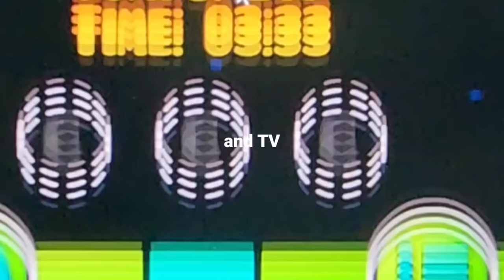Geometry Dash & Nintendo Switch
too late but yea kinda cool to do it
Geometry Dash x Nintendo Switch

some video clips are buggy and mis edited sorry tho :c